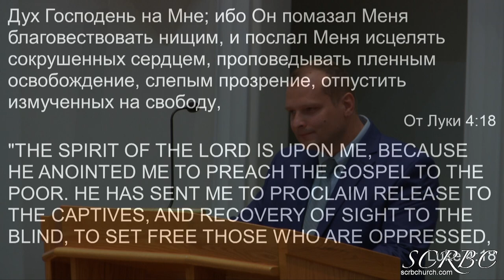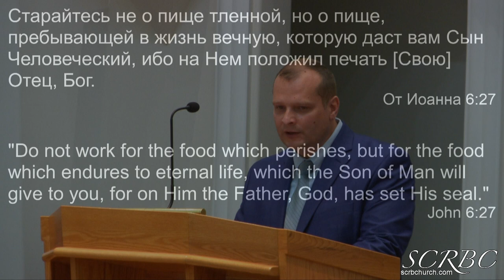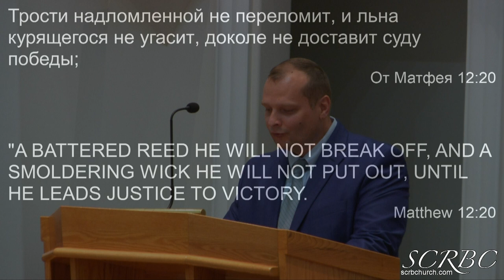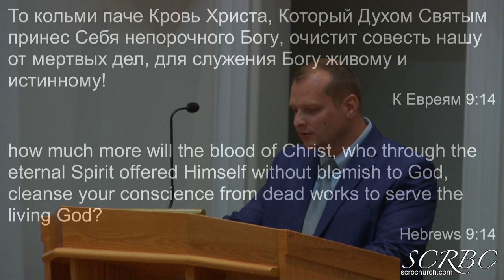07 19 2020 Значение Крещения И Искушения Христа. Д. Смирнов